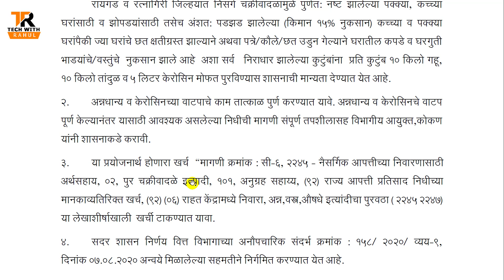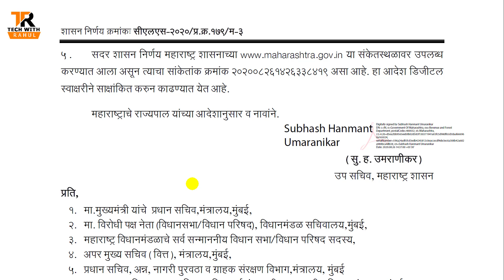राज्य सरकार करणार मोफत अन्नधान्य व रॉकेलचे वाटप || शासन निर्णय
शासन निर्णय डाऊनलोड करण्यासाठी खालील लिंक वरती क्लिक करा

चॅनल ला फॉलो करा
1] Facebook